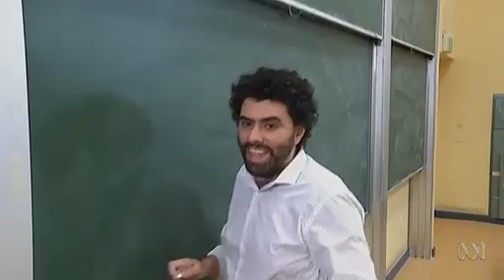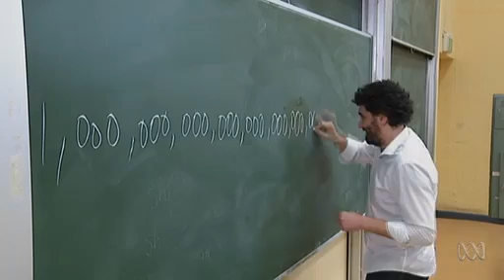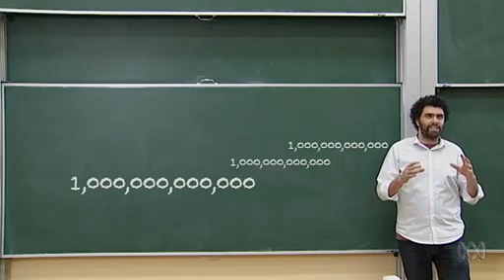What's the biggest number you can think of? ft Ron Graham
How big is Graham's number? It's really gigantic. It's not only just astronomical, it's beyond astronomical - Professor Ronald Graham
It was in the Guinness world records as the largest number ever used in a serious mathematical proof.
Video: Catalyst
Presenter: Simon Pampena